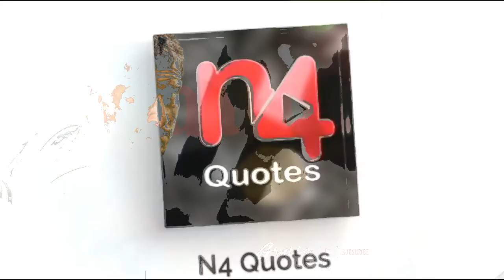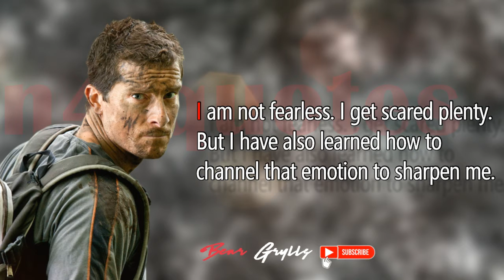Quotes Of Bear Grylls | British adventurer | n4quotes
Edward Michael "Bear" Grylls OBE is a British adventurer, writer, television presenter and businessman. Grylls first drew attention after embarking on a number of adventures, and then became widely known for his television series Man vs. Wild. Wikipedia
Born: 7 June 1974 (age 47 years), London, United Kingdom
Height: 1.82 m
Full name: Edward Michael Grylls
Spouse: Shara Grylls (m. 2000)
Children: Marmaduke Mickey Percy Grylls, Huckleberry Edward Jocelyne Grylls, Jesse Grylls